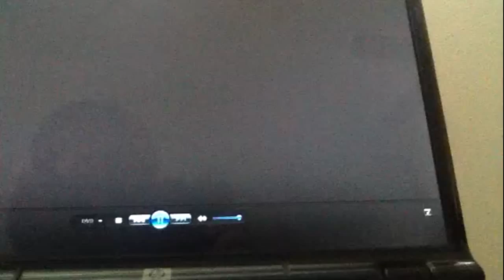Dreamworks Logo History